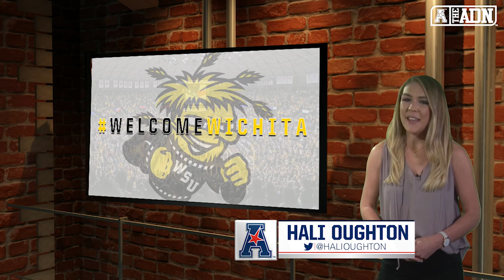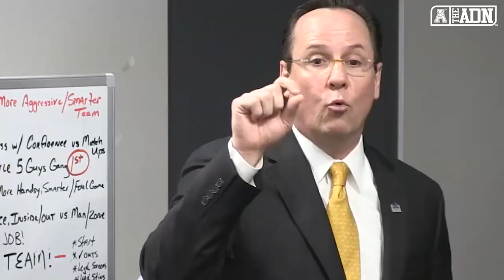Welcome Wichita - Skype Interview with Men's Basketball Head Coach Gregg Marshall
Last week we welcomed Wichita State​ to The American family and today Shockers Men's Basketball Head Coach Gregg Marshall spoke with Hali Oughton about what the move means for his team.